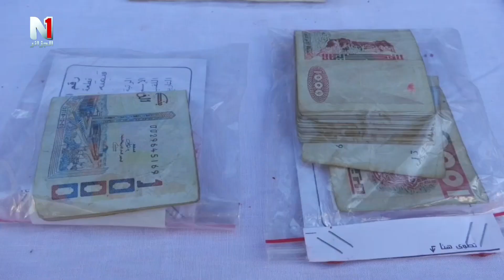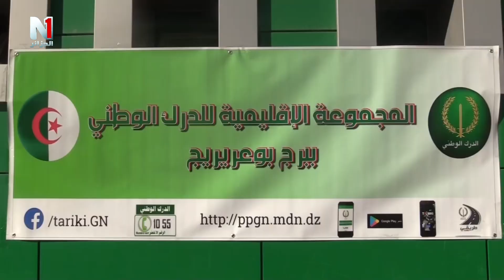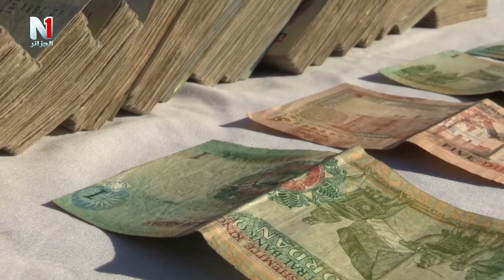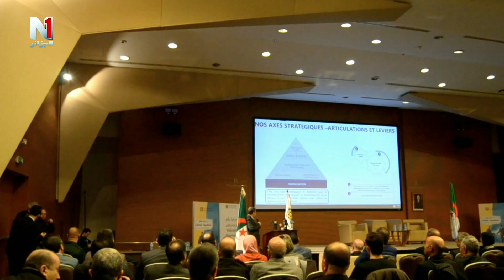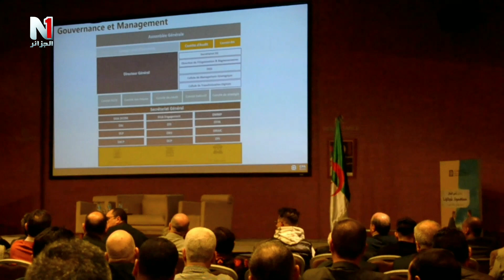تغطيات إعلامية 01 02 2023